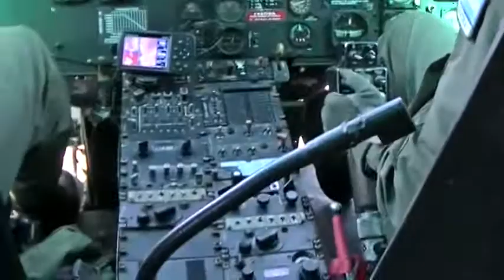Incendio en el turbio 007